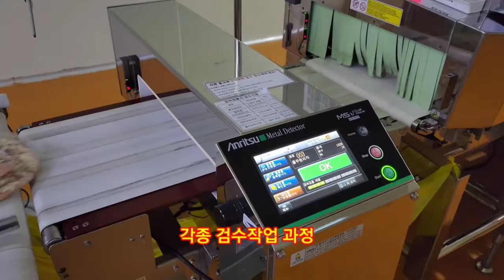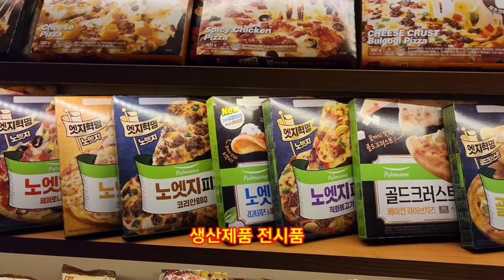보여주다ㅣ치즈토핑을 산더미처럼 노엣지피자를 대량생산 하는 공장ㅣ풀무원 노엣지피자 ㅣNo Edge Pizza Production Process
피자를 대량생산하는 주)한맥푸드 회사를
방문해서
풀무원 노엣지피자를 만드는과정을

영상촬영문의
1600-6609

We're working on a Korean Mac food company that produces pizza in bulk
at a visit
The process of making Pulmuone No Edge Pizza
I looked at it.

No Edge Pizza
Frozen pizza
HanmaekFrozen Pizza

Inquiries about filming
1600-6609